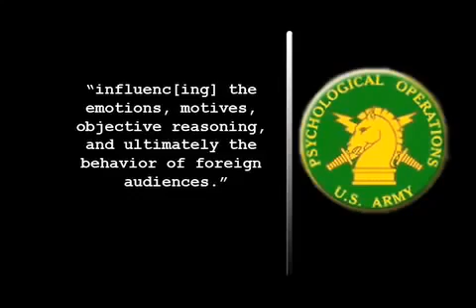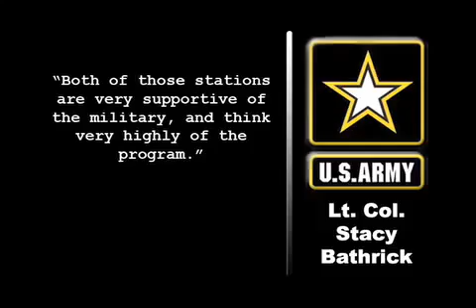Army embeds PSYOPS soldiers at local TV stations (Everywhere)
the courts put gag orders on information...and the media wich brings you your news has psy op operatives embeded in stations across the nation. how big is this. THEY CONTROLL THE MATRIX. question everything. problem / reaction / solution while controlling all the information equals a controlled population.